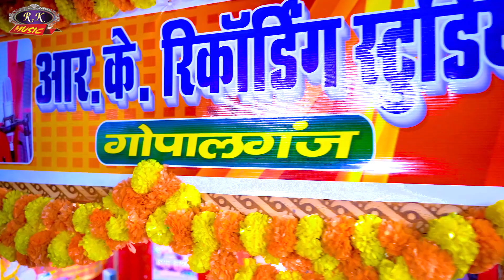Live_Recording देखिए ओमप्रकाश साहनी और रुपा राज का एक और सुपरहिट रोमेंटिक गाना तीर जीगर के पार होला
► Song : मुस्कुरा के जब जान देखेलु
► Singer : ओमप्रकाश साहनी रुपा राज
► Lyrics :
► Company/ Label
R k Music Live Recording